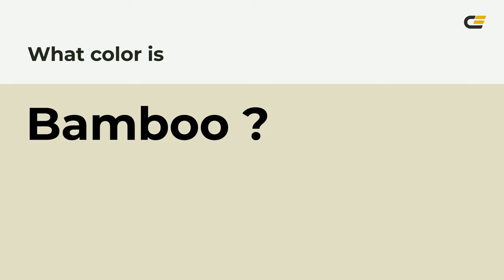Bamboo color e3dec6 hex color - Green color - Cool color e3dec6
What color is Bamboo ? e3dec6 hex color - Green color - Cool color e3dec6

Hex e3dec6 Color Code is also known as Bamboo color.

Hex e3dec6 Color code in RGB color code model is created after adding 89.02% red color, 87.06% green color and 77.65% blue color.
Hex e3dec6 Color code in CMYK color (process color) code model is generated after subtraction of 0% cyan, 2% magenta, 12% yellow and 10% black.